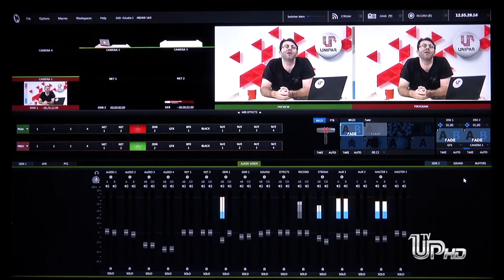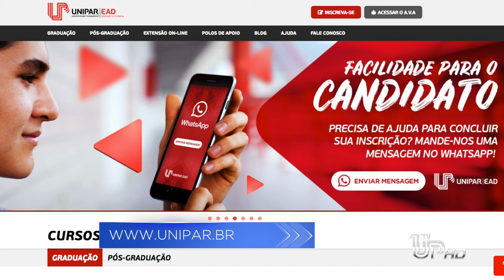Universidade Paranaense inova mais uma vez e oferece a modalidade de ensino Semiprensencial.